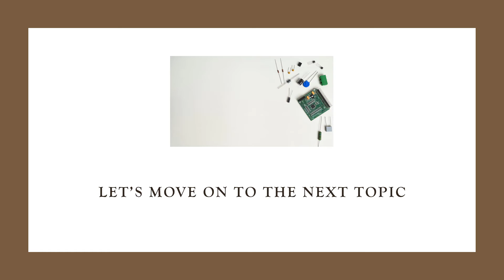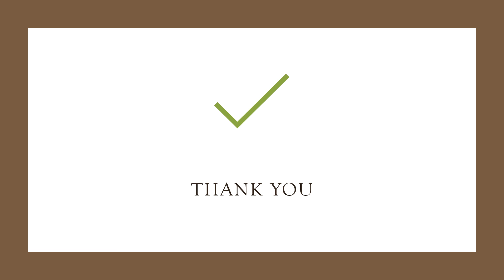English Year 1 (Program Transisi) by Mr. Aiman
Say No To Unhealthy habits